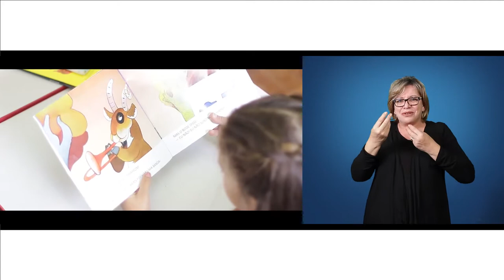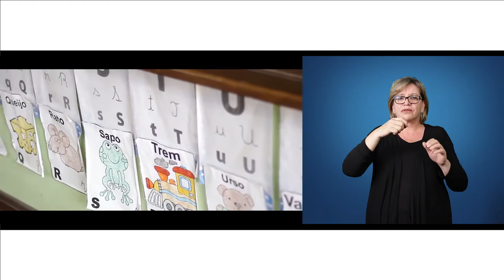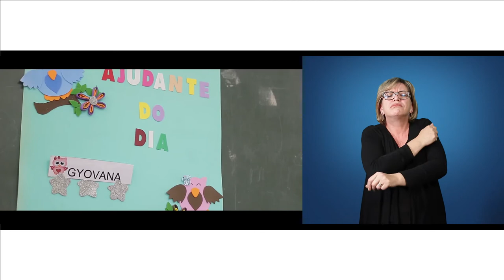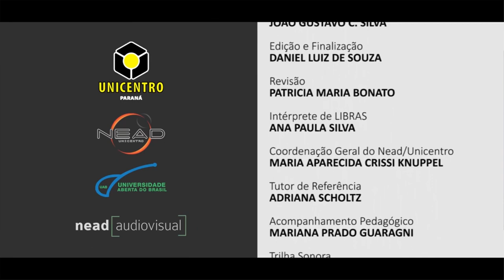[LIBRAS] Práticas de Alfabetização - Teoria e Metodologia da Alfabetização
Interpretação de Libras em Práticas de Alfabetização com a professora Priscila Pacheco para a disciplina de Teoria e Metodologia da Alfabetização para o curso de Pedagogia. [1]